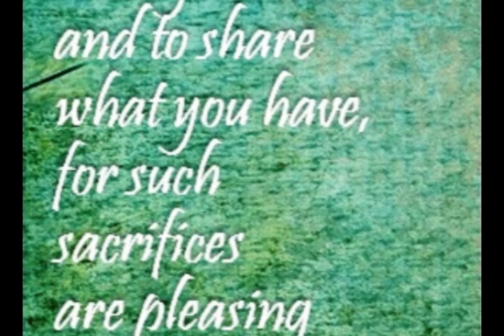Do not neglect to do good and to share what you have, for such sacrifices are pleasing to God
– Hebrews 13:16